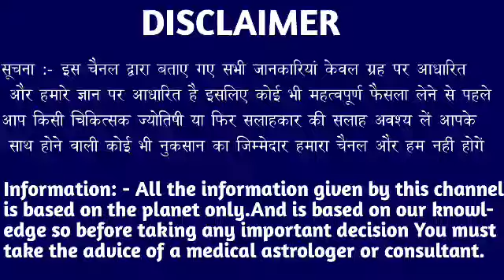मकर राशि वालो 28 अप्रैल की सुबह 10 बजे 3 बातें सच होगा। मिलेगी बड़ी खुशखबरी।MakarRashi